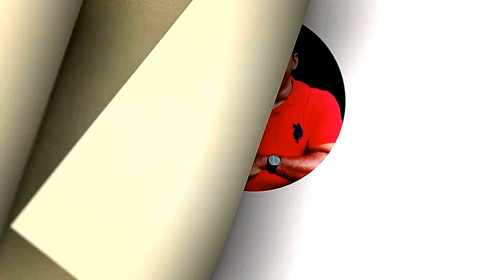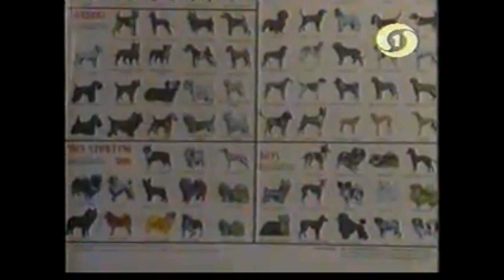மிக பழமையான கோம்பை | கன்னி | சிப்பிப்பாறை| ராஜபாளையம் நாய்களின் வீடியோ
This oldest video clip of tamilnadu native breed dogs ( combai dog or kombai dog, kanni ,chippiparai dog and rajapalayam dog are from Dhoordharsan (DD) Channel, and the date of broadcast, are unknown, but i am sure that this must be  a one and only oldest video clip of our tamilnadu native breeds